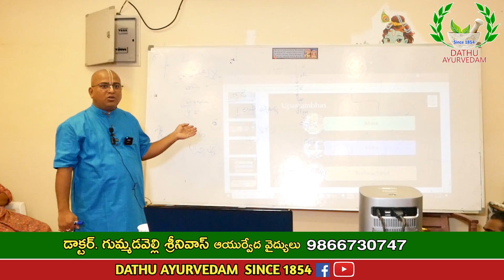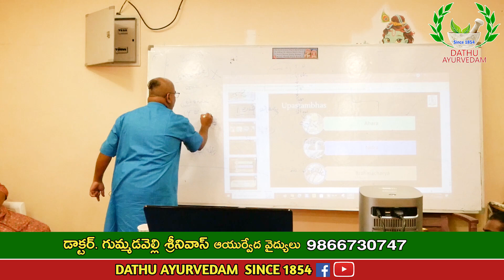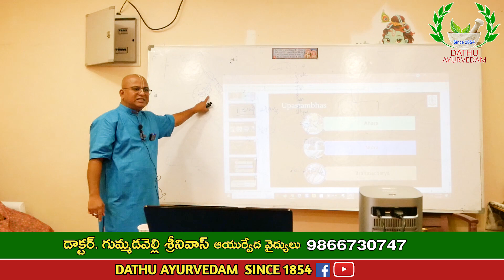మధ్యాహ్నం పూట నిద్రపోవొచ్చా? ఒకవేళ నిద్రపోతే ఎంత సమయం వరకు నిద్రపోవచ్చు DathuAyurvedam Dr G Srinivas